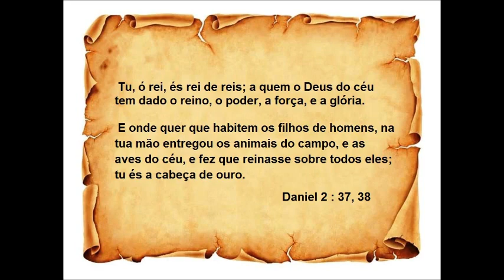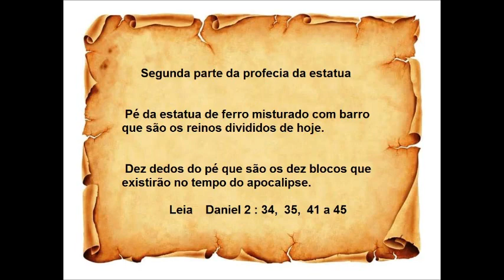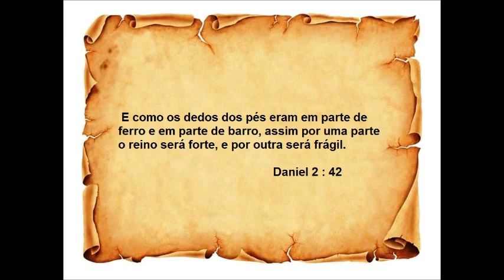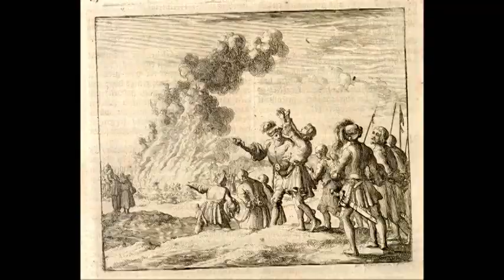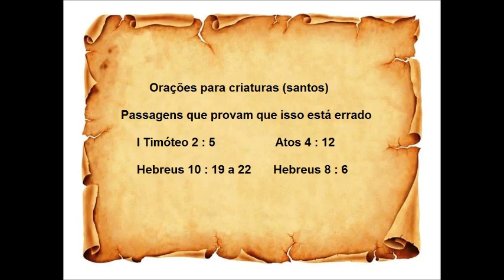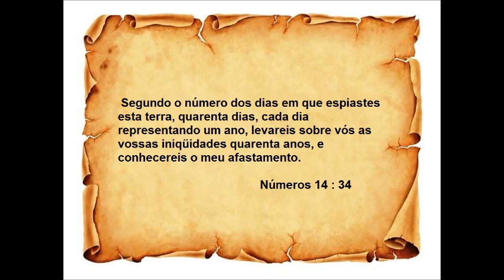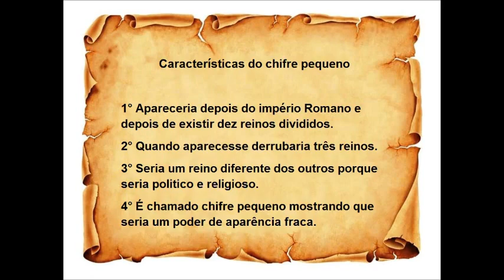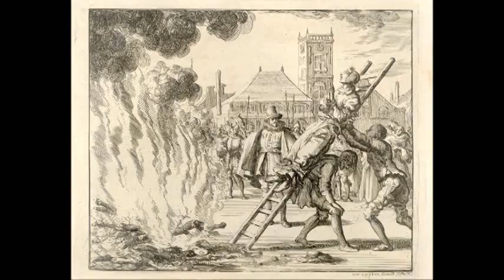Profecia da estatua, dos animais e do chifre pequeno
Deus  mostrou para o profeta Daniel os reinos que viriam no futuro até a volta de Jesus, nesse video você vai ver como a profecia se cumpriu durante a historia.